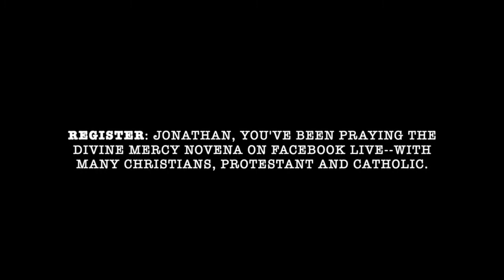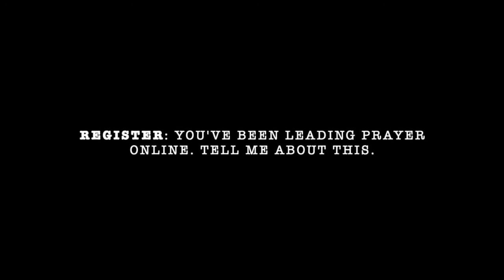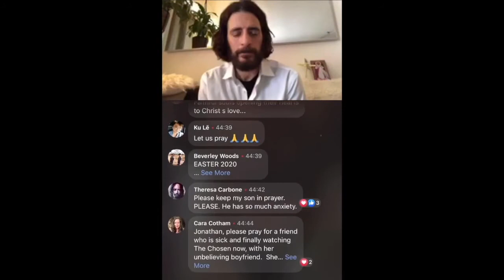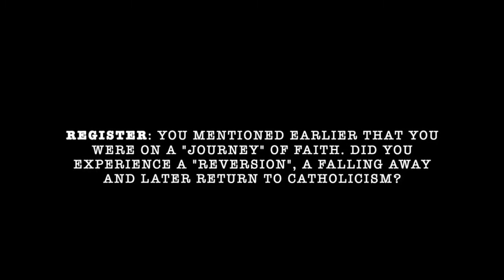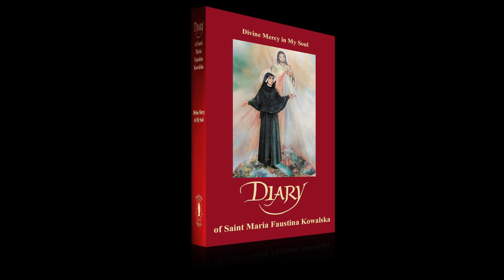"Jesus" The Chosen – Jonathan Roumie - Divine Mercy Image Miracle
Jonathan Roumie shares his personal story of how "The Divine Mercy Image" miraculously appears outside his door which leads him on a journey of faith and eventually lands him the role of playing Jesus on “The Chosen” TV Series (previously he played Jesus in "The Heart Of Mercy" Movie).

[YES, JESUS IS REAL, I SAW HIM! Private Revelations: MEMOIR: My Face to Face Encounters With Jesus in Church September 29 & October 6, 2018. *New* Private Revelations 2020  and 2021]

*Spread The Love ... Please Share*

[Credits: Jonathan Rhoumie, Catholic Register, youtube, google]